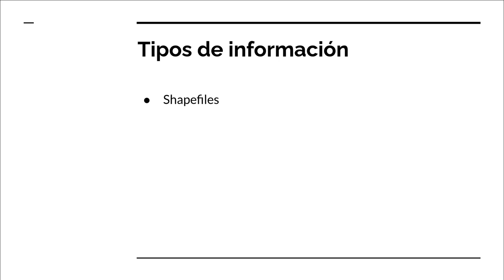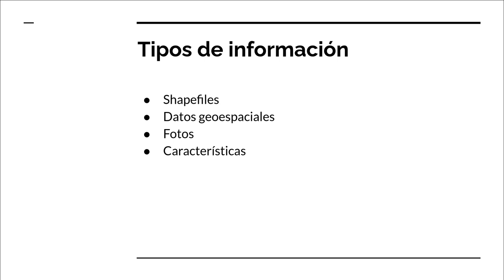Infraestructura Introducción - Módulo 5.1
Este video es una introducción acerca de qué tipo de infraestructura es relevante para el análisis del metabolismo urbano de una ciudad.

Este video es parte del curso abierto online "Metabolismo urbano y manejo de datos: Recopilación de datos" disponible en Metabolism of Cities